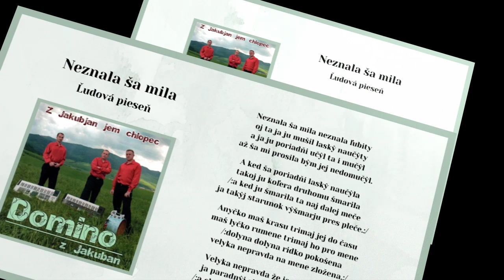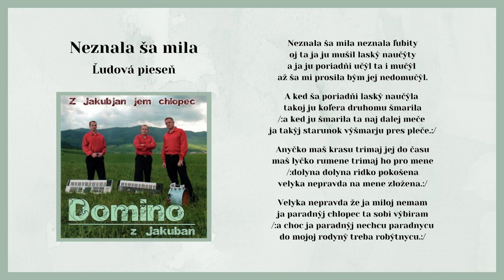DOMINO 1, Neznala ša mila neznala ľubity, ľudová, Videorohaľ